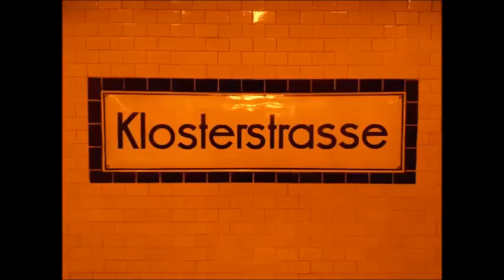U-Bahn Berlin - U-Bahnhof Klosterstraße U2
Der Bahnhof wurde 1913 eröffnet. Er befindet sich unter der Klosterstraße im Ortsteil Mitte nahe dem Alexanderplatz. Der U-Bahnhof Klosterstraße befindet sich etwa auf Höhe der Parochialstraße. Auffällig ist die relativ große Breite des Bahnsteigs sowie die versetzte Stützenreihe. Ebenfalls auffällig sind die zwei in den Boden eingelassenen Granitbänder, die sich in der Mitte längs des Bahnsteigs hinziehen. Im eigentlichen Sinne handelt es sich hierbei um zwei Bahnsteige, die zu einem großen zusammengefasst wurden. Die Granitbänder stellen die ehemals geplanten Bahnsteigkanten dar. Der Bahnhof wurde nach Plänen von Alfred Grenander errichtet und am 1. Juli 1913 im Zuge der Verlängerung der Centrums-Linie eröffnet. Geplant war, neben der noch im gleichen Jahr eröffneten Hochbahn in der Schönhauser Allee, eine Strecke zur Frankfurter Allee zu bauen. Diese sollte im Bahnhof Klosterstraße von der Stammstrecke abzweigen und diese anschließend am Bahnhof Alexanderplatz in einem Turmbahnhof kreuzen. Die Pläne wurden später zugunsten einer Großprofillinie (heutige U5) aufgegeben. Vorgesehen war ein Bahnhof mit zwei Bahnsteigen und drei Bahnsteigkanten. Das mittlere Gleis sollte die Züge von der Frankfurter Allee kommend aufnehmen; diese sollten danach in die Stammstrecke eingefädelt werden. Der westliche Bahnsteig sollte die Züge von der Schönhauser Allee aus kommend aufnehmen. Der östliche Bahnsteig, auf dem sich die Stützenreihe befindet, sollte schließlich alle Züge, die vom Potsdamer Platz kommen, aufnehmen; die Linien hätten sich erst nach dem Bahnhof verzweigt. Im Falle einer Umsetzung der Pläne wäre der östliche Bahnsteig als kleinerer der beiden mit einer Breite von nicht einmal drei Metern ausgefallen. Im Zugangsbereich ist der Bahnhof mit stilisierten Palmen aus orange, blauen und weißen glasierten Fliesen geschmückt. Die Darstellungen entstanden mithilfe von Ziegeln in gleicher Weise wie für das Ischtartor im Pergamonmuseum, weil bei dessen Aufbau einige Kacheln mehr angefertigt worden waren. Der Bahnhof wurde 1975 in die Berliner Bezirksdenkmalliste aufgenommen. Zwischen 1984 und 1986 führte das Wohnungsbaukombinat Karl-Marx-Stadt eine aufwendige Sanierung im Zuge der Vorbereitung zur 750-Jahr-Feier Berlins im Jahr 1987 durch. Dabei wurden wesentliche Schäden, die noch aus Kriegstagen stammten, beseitigt und der Bahnhof zu einem „erfahrbaren" Museum umgestaltet. Die Werbetafeln, die zu DDR-Zeiten nicht benötigt wurden, boten Platz für insgesamt 20 Emailletafeln aus dem Werk Beutha, die die Entwicklung des Berliner Nahverkehrs anhand der jeweiligen Fahrzeuge darstellen. Zusätzlich wurde der Wagen 12 der Schöneberger Untergrundbahn in seinen Ursprungszustand zurückversetzt und am nördlichen Ende des Bahnsteigs zwischen den beiden Treppen platziert. Der Wagen diente vorher zu Überführungsfahrten zwischen den beiden Ost-Berliner U-Bahnlinien und soll an seiner jetzigen Position die Einfahrt eines Kleinprofilzuges von der Frankfurter Allee kommend symbolisieren. Nach der Wende änderte sich relativ wenig am Bahnhof selbst. Erste merkliche Änderung waren unter anderem neue Zugziele im Westen Berlins, da 1993 die ehemalige Linie A zur neuen Linie U2 zusammenschloss. Seitdem können Fahrgäste vom Bahnhof Klosterstraße beispielsweise das KaDeWe am Wittenbergplatz oder den Zoologischen Garten direkt mit der U-Bahn erreichen. Die Realisierung eines bisher nicht vorhandenen behindertengerechten Zugangs ist laut der vereinbarten Prioritätenliste zwischen BVG, Senat und Behindertenverbänden erst nach 2016 geplant. Eine Ausstattung mit Blindenleitstreifen ist unter Umständen bereits vorher zu erwarten. Am U-Bahnhof besteht keine direkte Umsteigemöglichkeit zu anderen Linien des Berliner Nahverkehrs. Die nächsten Bushaltestellen befinden sich in der Grunerstraße und am Molkenmarkt.